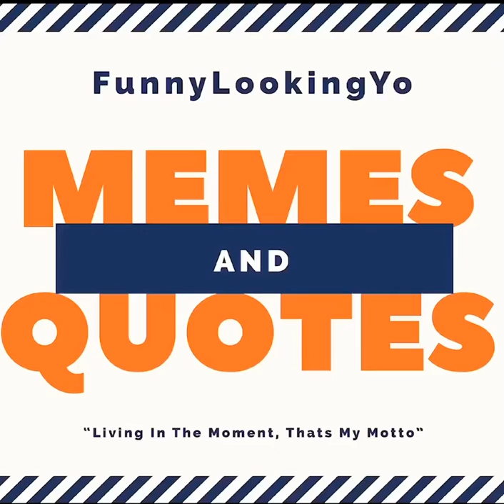FunnyLookingShow Intro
Just watch